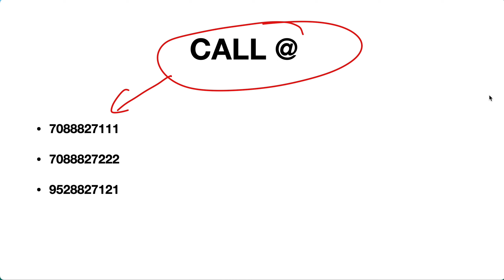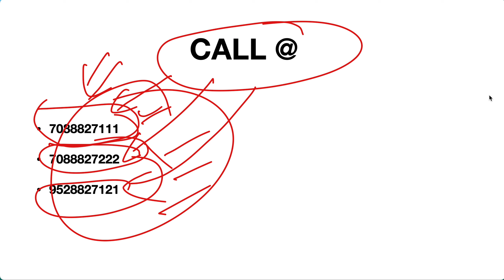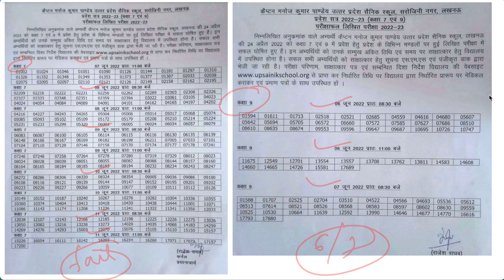UP SAINIK SCHOOL INTERVIEW 2022 | UP SAINIK SCHOOL MOCK INTERVIEW | SAINIK SCHOOL INTERVIEW BATCH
Hello guys welcome to Geometry School Youtube Channel. As you know guys RIMC / RMS / SAINIK SCHOOL / UP SAINIK SCHOOL  consists 2 to 3 phase for the final selection you have to clear all the phase of the exam you can't underestimate any of the phase. After qualifying  the written examination you have to appear in the Interview and GD phase. And there are so many candidates who clear the written exam very easily but they are unable to score good marks in interview and for this reason they don't clear the final phase.
So guys as you know recently up sainik school written exam has been successfully conducted and the list of candidate who shortlisted for interview has also been released so now it's time for the interview preparation.
So, Students for solving this purpose Geometry School brings a Exclusive Interview batch for the UP SAINIK SCHOOL EXAM 2022 which will conduct in the guidance of Major Jaswant Singh and Colonel Kulwant Singh. By joining this batch you will be ready for the real interview.

👉YOU CAN CALL AT 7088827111/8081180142 FOR MORE INFORMATION.

🔶Important Pdfs